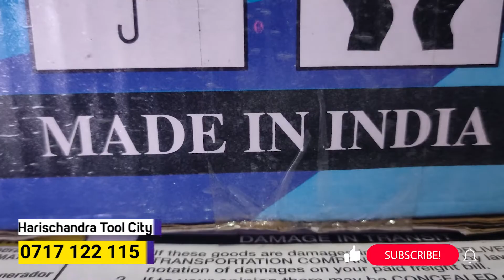Plastic Ralson Bag Closer | පොහොර බෑග් / හාල් බෑග් මහන්න පුළුවන් සුපිරි අයිටම් එකක් මෙන්න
ලබා ගත හැකි ස්ථාන
Harischandra Tool City - Meegoda